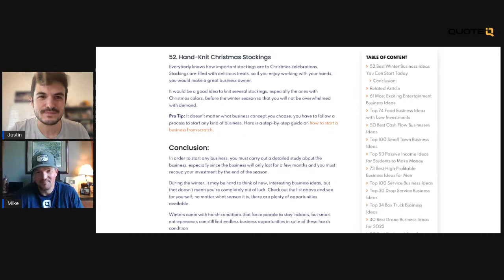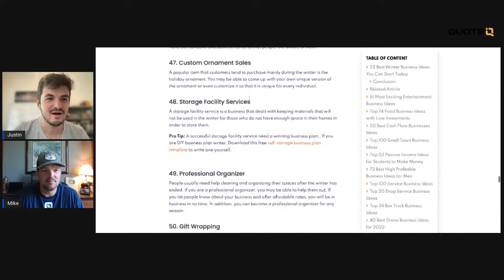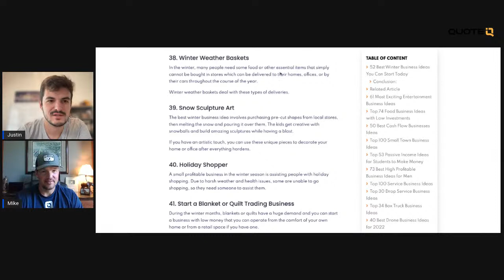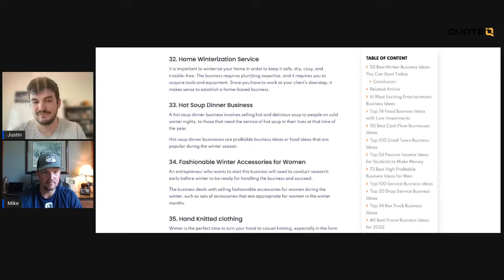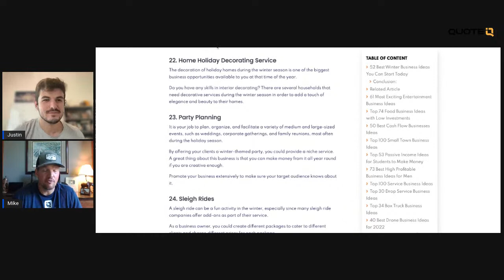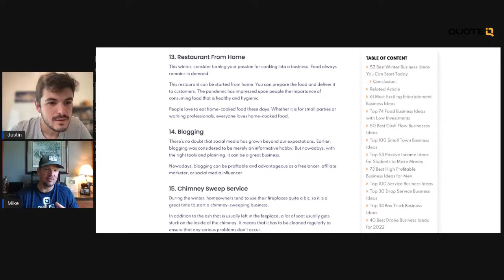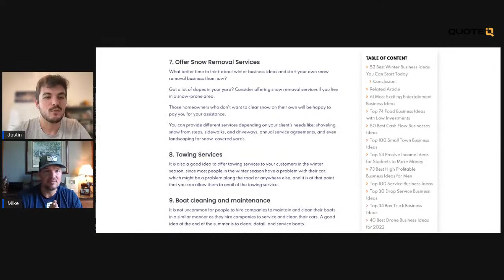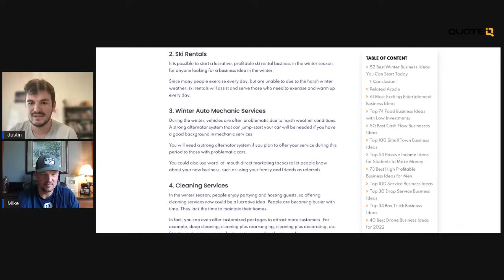52 Ways To Make Money This Winter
🔴 Send estimates, Collect Payments, Keep Track Of Customers (FREE) 👇🏻